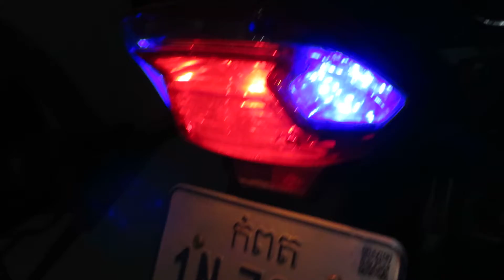Honda Dream new 2018 (Dream 2018)